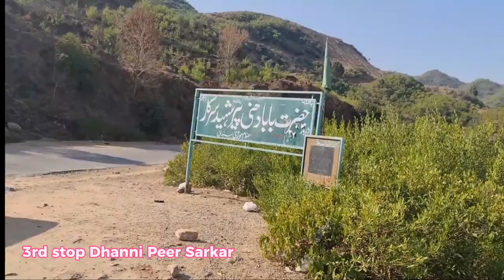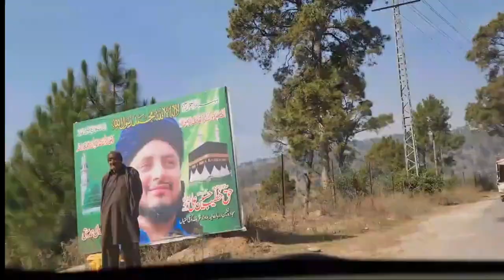Rawalpindi, Islamabad to Kotli Sattian | Lehtrar | Neela Sand | Dhanni Pir | kahota road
A great video for you federal areas where different places are shown like, kotli sattia, lehtrar bazar, kahota road, durnoiyan, neela sandh, mohri syedan, gunn gali, tramri, Khanna pull, faizabad, highway and many more.